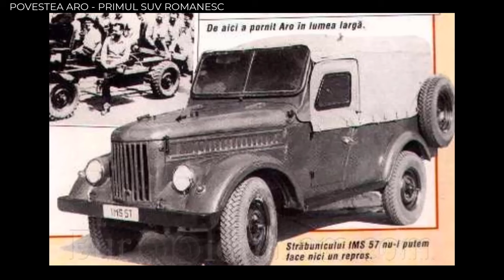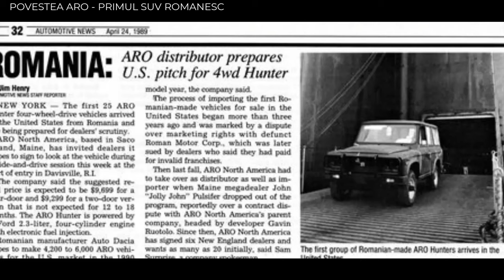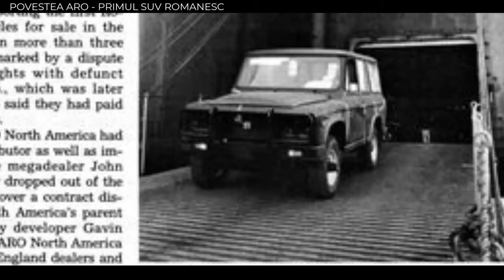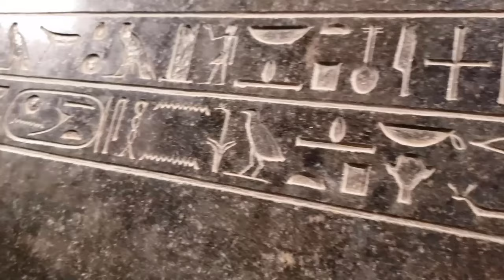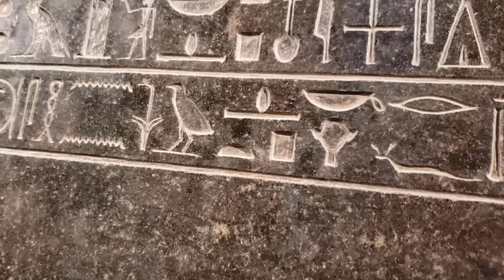Povestea Aro. Primul SUV romanesc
Istoria Aro prezintă, poate cel mai bine, efectele tranziției de la comunism la capitalism, în România, de la marile uzine de stat care produceau pe bandă rulantă pentru export, la mormanele de ,,fiare vechi’’ care aveau să fie privatizate pe ,,1 leu’’ în anii ’90.